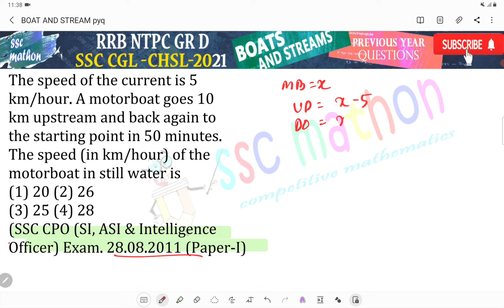The speed of the current is 5km/hour. A motorboat goes 10k upstream and back again tothe starting